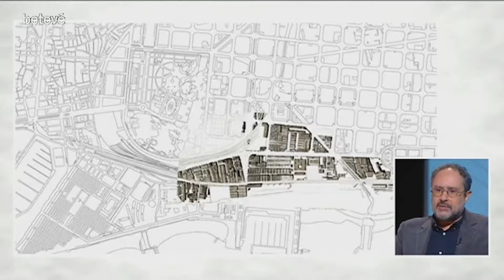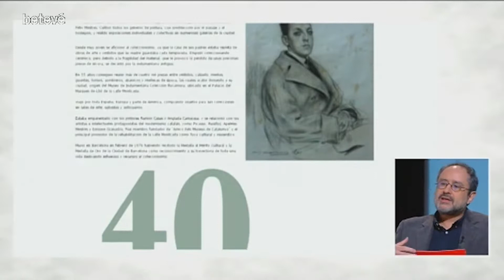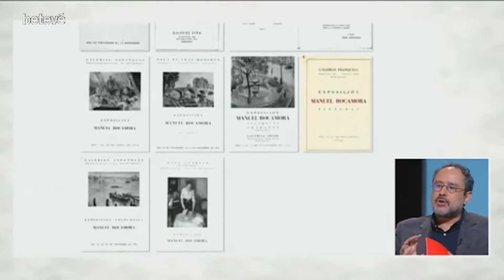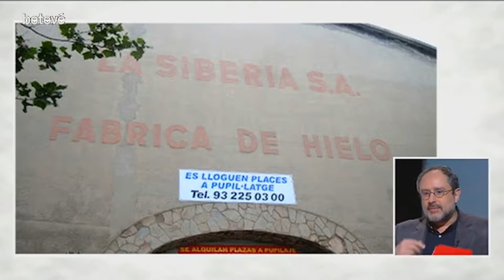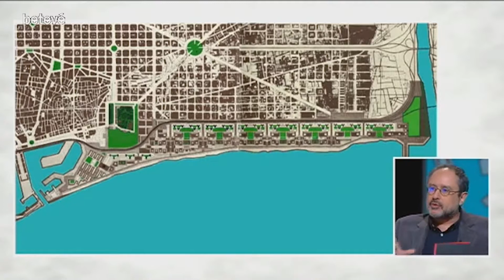La història de la Vila Olímpica, per Antonio Baños - betevé